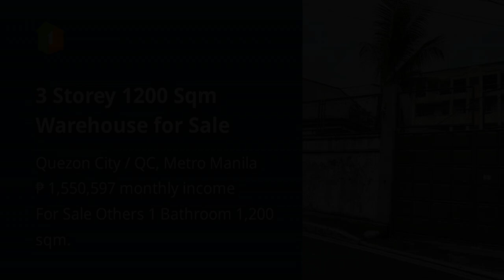3 Storey 1200 Sqm Warehouse for Sale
3 Storey 1200 Sqm Warehouse for Sale

Houses and Lots For Sale in Quezon City / QC, Metro Manila: Quezon City / QC, Metro Manila